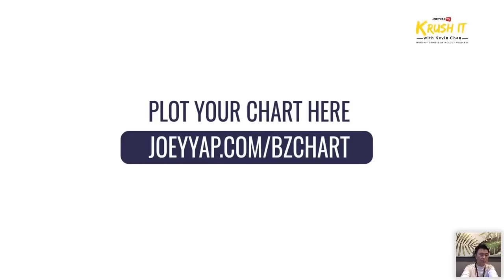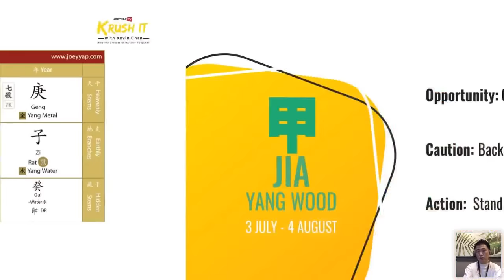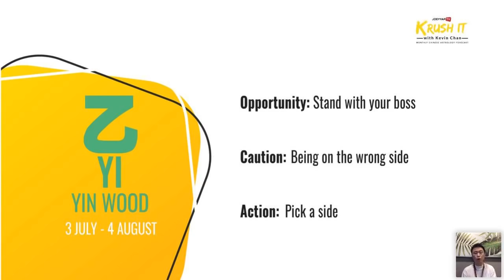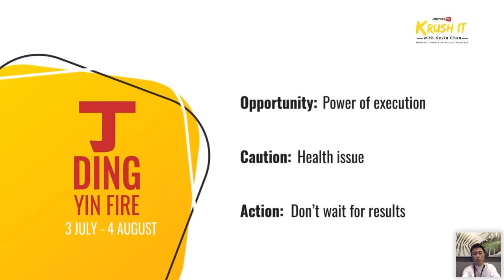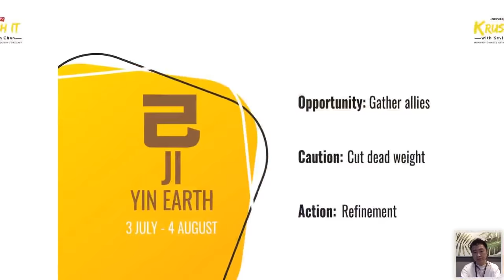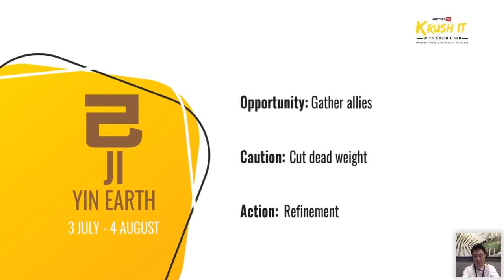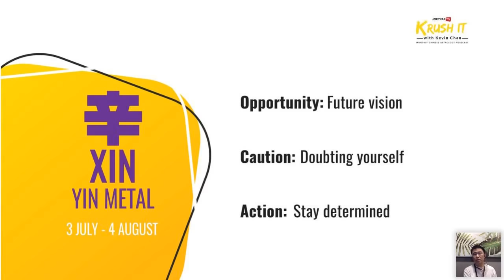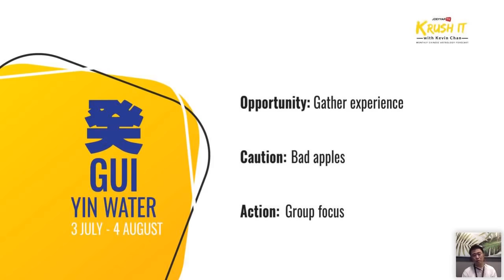Krush It With Kevin Chan: Monthly BaZi Forecast [July 2020]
To use this forecast, you will first need to know your Day Master based on your date of birth. to know your Day Master and tune in to the forecast.

Watch 'Joey Yap's Krush It With Kevin Chan' as he takes it up a notch as he goes live with his monthly forecast and engages BaZi enthusiasts in a Q&A session. Have a question to ask him? Tune in next month for Master Kevin’s monthly forecast!

// RESOURCES

Master Kevin’s journey into Metaphysics began when he chanced upon Dato’ Joey Yap’s seminal book on BaZi - “The Destiny Code” in a local book store and realized that a non-Chinese educated enthusiast would ﬁnally be able to learn this. In 2014, he was warned while deciphering his own BaZi, of an impending crisis that will affect his career in 2015. This turned out to be that his company was being merged with another. Intrigued by the result, he took a full course on BaZi in 2015 to prepare himself for any further downturn and to protect his income. That was the best decision he has ever made in terms of personal education.

He has launched himself into the training and speaking arena, eloquently discoursed on topics as diverse as the ﬁeld of Metaphysics, Property investments and Share Investments. He has been invited to major events such as the iProperty Expo and Popular Bookfest to share his experience and expertise on the above-mentioned subjects. Kevin has also graced the airwaves of MelodyFM on their signature section Morning BOSS to spread the beneﬁts of applying Metaphysics into modern settings.